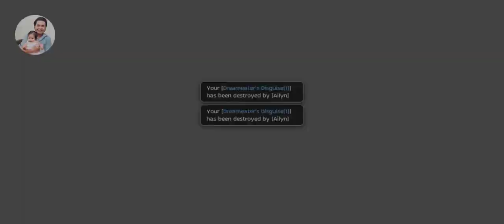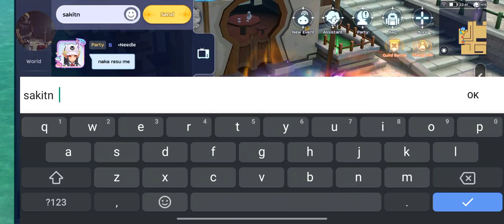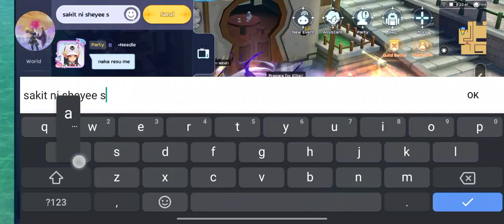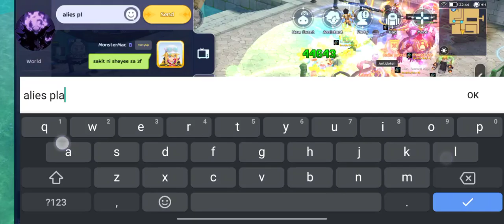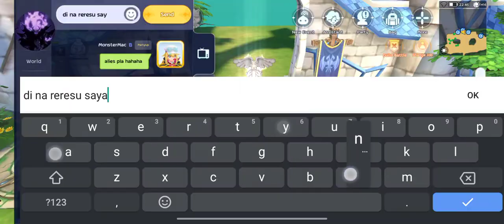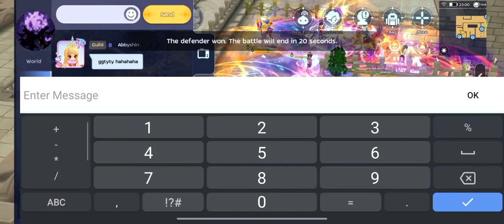WOE VS RISQUE 03/17/22